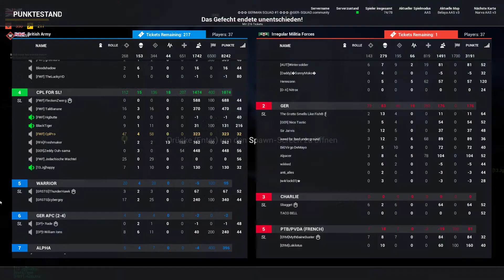Rasiert mit dem LMG - 58 Downs | Belaya - Squad v11 Gameplay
SL: [FWF] FleckenZwerg